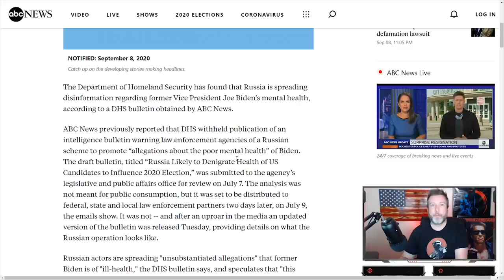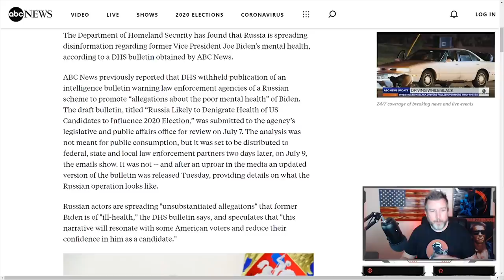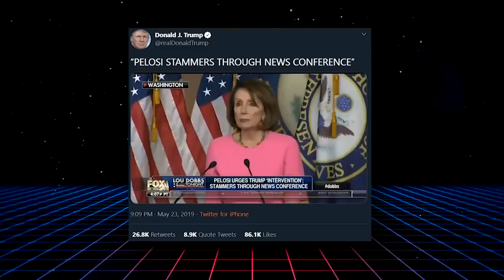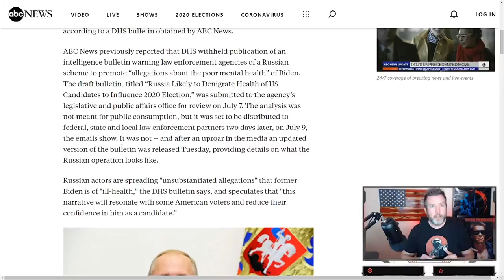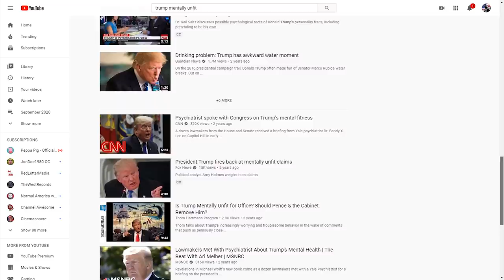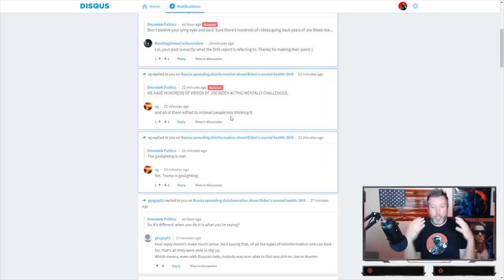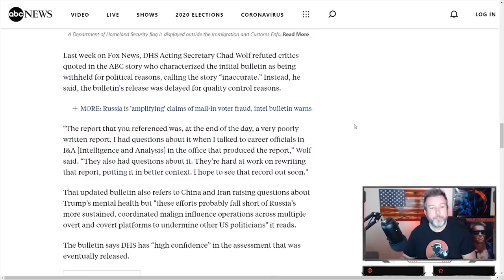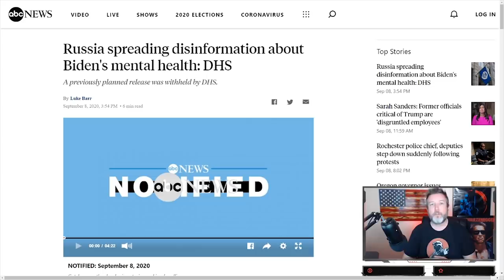INSANE: ABC News Blames The Russians For Joe Biden Dementia Videos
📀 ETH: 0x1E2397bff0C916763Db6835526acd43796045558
📀 BTC: 13dnHJyCaLFgzxXZLSSXhgbqAfioXHo33t
📀 LTC:  LRaNzJD6PmCR7FkqHTuSgiAYkE9GSKG8g8
📀 DASH: XasuQ2cSEuPRSnG47XyShcW9XvM1xh6Em8